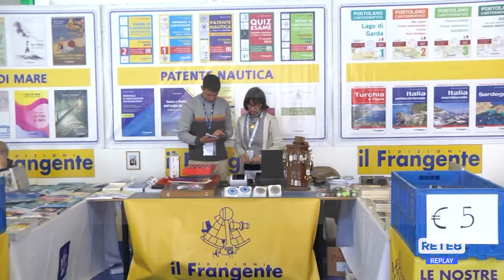Pescara - Al Via "Sottocosta"